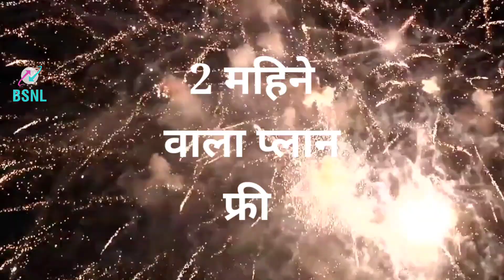BSNL SIM में Port करें 2 Month FREE Offer मिलेगा 2GB Daily RECHARGE पुरे 60 दिनों तक Rs249 FRC Offer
Step to move your mobile number to BSNL

Obtain Unique Porting Code (UPC) by sending an SMS to 1900 in the format ‘Port Space 10 digit mobile number” (eg and send it to 1900) in case of J&K pre-paid mobile subscriber to get UPC - call 1900 instead of sending SMS.

UPC allocated to a subscriber shall be valid for a period of fifteen days from the date of request or such time till the number is ported out, whichever is earlier, for all service areas except Jammu & Kashmir, Assam and North East licensed areas the validity for the UPC shall be for a period of thirty days from the date of request or till such time the number is ported out, which ever is earlier, irrespective of. number of requests the subscriber makes.

You have to visit the BSNL CSC (Customer Service Centre) / Authorised franchisee / retailer to request for porting of your mobile number. Fill in a CAF (Customer Application Form) and pay the porting fees for processing. (Presently BSNL is not charging any fees for porting into BSNL).

You will be issued a new BSNL SIM card.

Upon approval of porting request, BSNL will inform you the date and time of porting.

You are required to change your SIM card at the said time. In case of problem you need to contact the Toll free number 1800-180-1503 or 1503 .